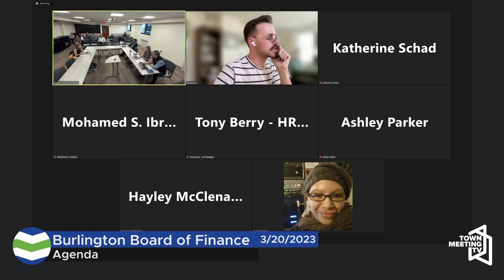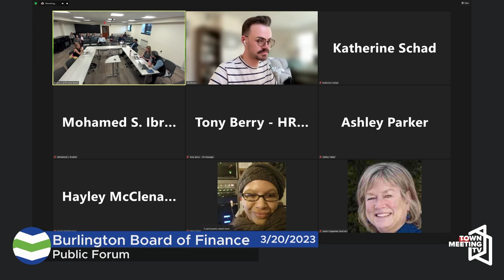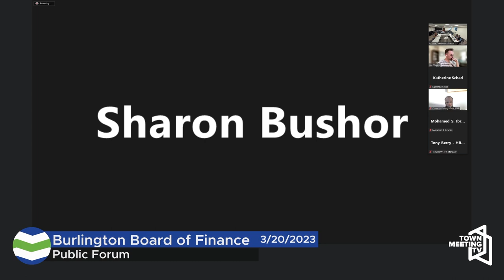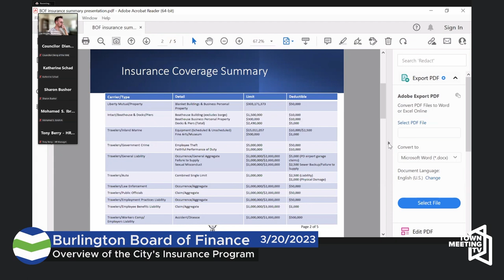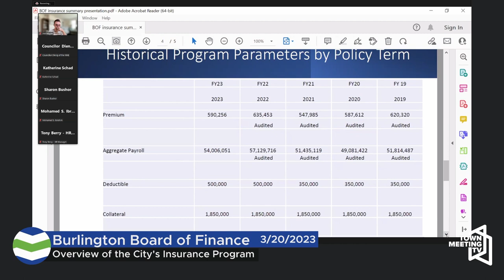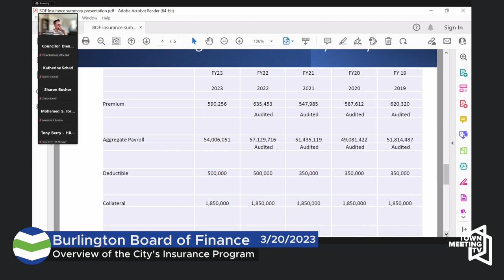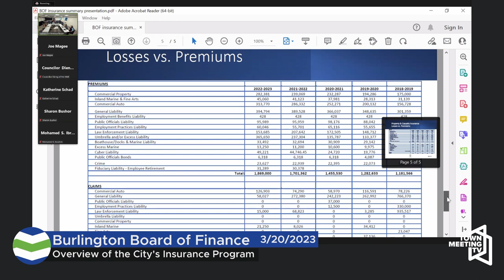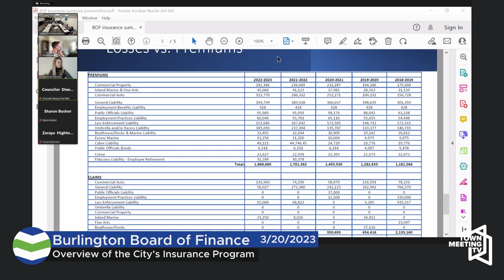Burlington Board of Finance - 3/20/2023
00:00:00 Agenda
00:00:52 Public Forum
00:03:52 Consent Agenda
00:04:33 Overview of the City's insurance program
00:25:09 CEDO, Community Justice Center - Reclassification of three positions and creation of one position
00:32:09 Reclassification and Retitle Network Administrator to Senior Network Administrator
00:35:45 Reclassification of Fire/Police Accountant position
00:44:08 Three Water Resources Positions
01:02:35 CY22 Street Reconstruction Program Contract Amendment for Additional Water Resources Infrastructure Work on Birchcliff Parkway
01:05:22 CY23 Paving Contract
01:13:41 Authorization of Sidewalk Reconstruction Program Project Budget and Construction Contract
01:20:08 FY23 Expense Authorization Champlain Parkway Project
01:24:15 Traffic Signal Modernization Burlington NH PC22(1) - FM0421: VTrans Class 1 Paving
01:31:50 Approval for four-year agreement with National Business Technologies for the lease of copiers and Papercut Payment Systems
01:33:41 Oakledge Universally Accessible Playground Construction, Contract Amendments
01:38:01 Leddy Park Pause Place Construction, Contractor Contract
01:42:54 Approval to enter into a contract with Toter LLC for the Purchase of 2,200 various-sized covered, wheeled recycling carts
01:50:10 Adjournment